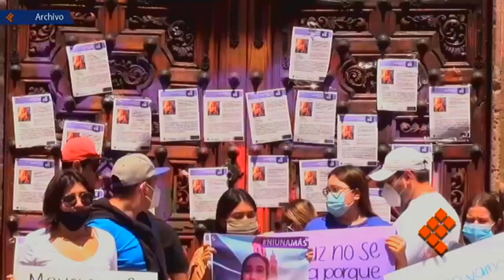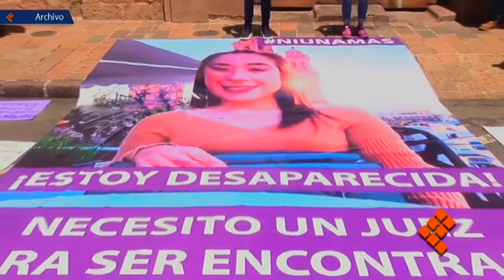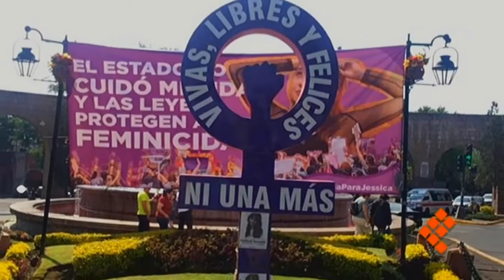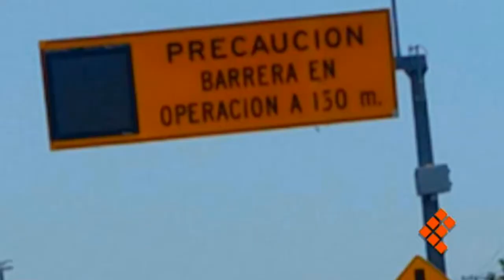Quadratín Tv, 27 de mayo de 2021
🔴EnVivo 🔴 | 🔸 Michoacán, cerrado, con posibilidad de derrota para Morena.

🔸 Suman 29 denuncias de agresiones contra candidatos.

🔸Además, está al alza en 2021, denuncias por delitos sexuales en Morelia.

Conductor: Diego Ramírez/Quadratín